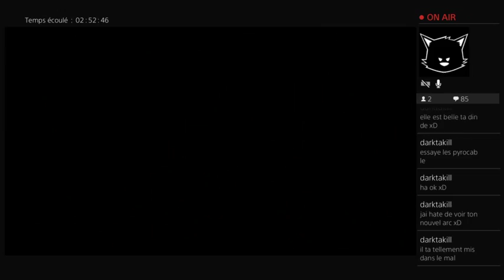Let's play de Horizon Zero Dawn #18 Je sors la grosse artillerie !